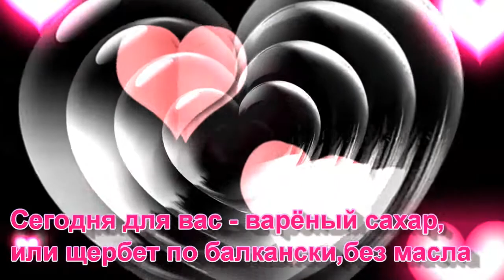ВАРЁНЫЙ САХАР или ЩЕРБЕТ без масла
Вкус детства и юности. Бабушка варила без орехов и муки. Получалось у неё вкусно. Я не помню,чтобы мы называли это ЩЕРБЕТ. Просто варёный сахар. А может я  просто забыла?